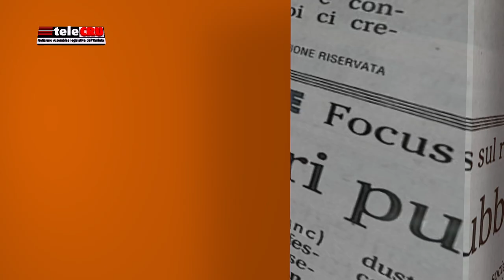TeleCru numero 482 di venerdì 12 novembre 2021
I servizi di questa edizione: l’Assemblea legislativa approva a maggioranza modifiche alla legge “23/2003” (Norme in materia di edilizia residenziale sociale); approvata in Aula all’unanimità mozione sulle detrazioni fiscali dei canoni di locazione pagati dagli studenti universitari; in Seconda Commissione audizione sui danni provocati dall’alluvione del 2020 tra i comuni di Acquasparta, Montecastrilli, Avigliano Umbro e Amelia; audizione in Commissione Sanità e Servizi sociali dei Medici di famiglia; rubrica “In breve”.